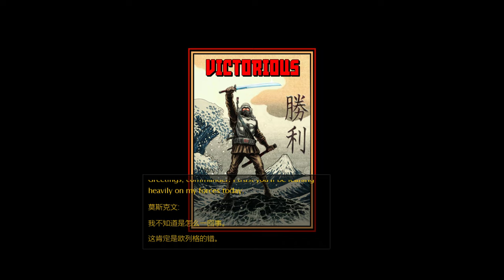Red Alert 3 Corona MOD PVE MAP | Super Tough Battle! Facing Over hundreds of Twinblade!!!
Command & Conquer: Red Alert 3 Corona MOD v3.202. A super tough battle, 3v2v1, and got 1 Ally, Insane Boosted AI defeated...

*Enemy built tons of Twinblade, luckily they didn't invade the base...*

Command & Conquer™ Red Alert™ 3 brings back the fan-favorite real-time strategy game in its latest incarnation with new features, powers, technologies, and a different world.

Corona is a MOD of the original Red Alert 3 by Chinese modders. It add a new faction called Celestial Empire, which base on ancient China. Also, it reform naval battle, designed new sub-faction, add anti-missile system and new units. The MOD started in 2017 and it's still in development.